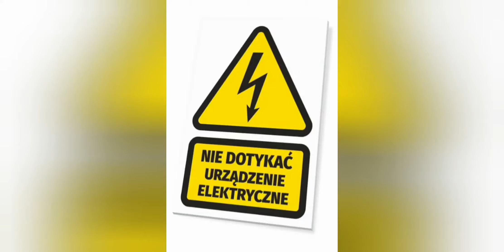Oświetlenie #1: Jak połączyć kilka lamp ze sobą? + łącznik podwójny na dwa osobne przewody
Otrzymałeś pomoc❓ Wsparcie kanału mile widziane 💰

Zaoszczędziłeś kilka złotych 💰 dzięki filmom 🎬 na tym kanale? Wesprzyj kanał  💳💵 Każdy, nawet najmniejszy "donejt" mile widziany. Wsparcie pomaga mi realizować kolejne produkcje. Z góry serdecznie dziękuję 🤝

Potrzebujesz dobrych plików Excel do wyceny instalacji, podziału obwodów?
Zapraszam do mojego sklepu na zpe24.pl lub na allegro. Znajdziesz tam również szablony opisów do rozdzielnic.

👉O czym jest ten film❓
Jak podłączyć kilka lamp załączanych jednym łącznikiem? Jak łączyć kolejne lampy? Wszystkiego dowiesz się z tego filmu. Zapraszam serdecznie !!!

⛔ UWAGA !!! ⛔
⚠️PRĄD ZABIJA, BĄDŹ OSTROŻNY !!!⚠️
Wszystkie prace elektryczne powinny być wykonywane przez osoby o odpowiednich uprawnieniach i kwalifikacjach zawodowych, osoby nie posiadające odpowiednich kwalifikacji nie powinny wykonywać prac elektrycznych.